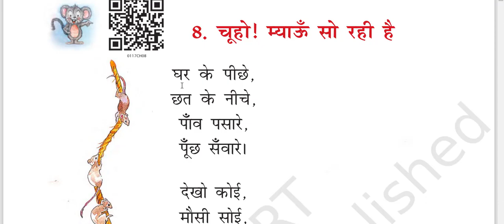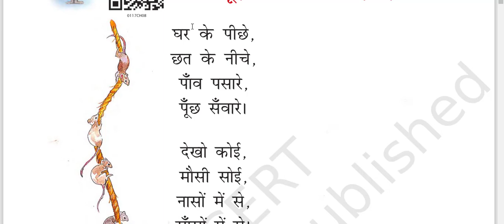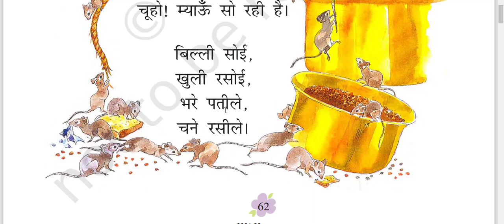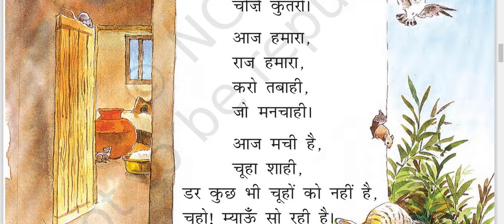STD 1 HINDI CH 8 CHUHON MIYAUN SO RAHI HAI (PART 1)